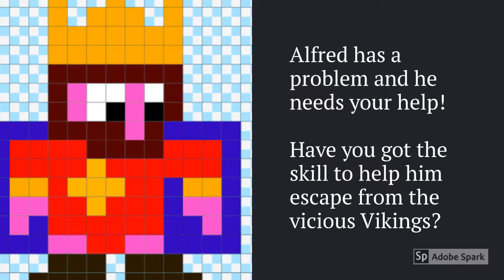Alfred the Great Game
This video is from the "My Very Own Game' project.